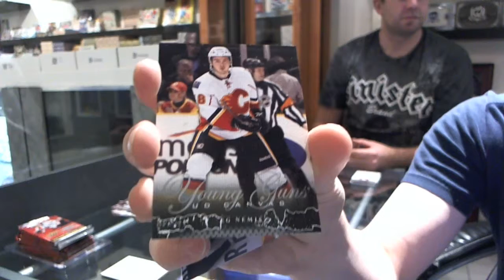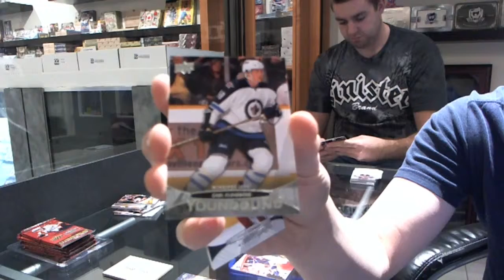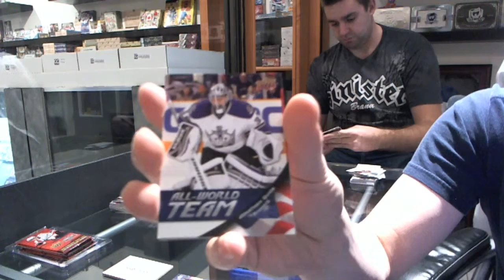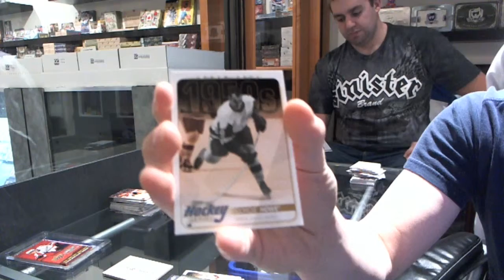11-12 UD Series 1 Packwar Tournament Round 3: Losman vs Cowie